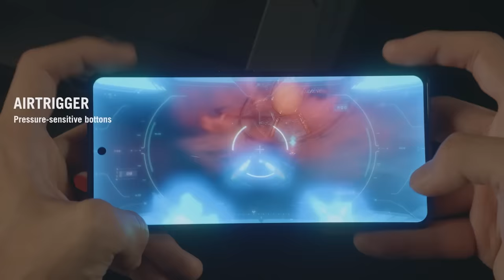ROG Phone 8 Pro - Official unboxing video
The ROG Phone 8 series has been totally redesigned — the biggest revamp in its long history.

It’s evolved from a thoroughbred gaming phone into a futuristic and game-changing premium device, with a slimmer, lighter body and thinner bezels that make it the perfect lifestyle phone for gamers.
Not only that, AniMe Vision is a programmable mini-LED lighting which can showcase animations or personal customizations, with totally invisible lighting when it’s not in use — so you can make your phone as stealthy or as in-your-face as you want!